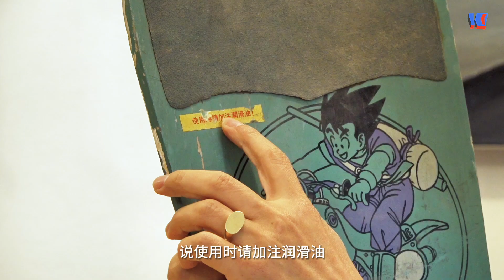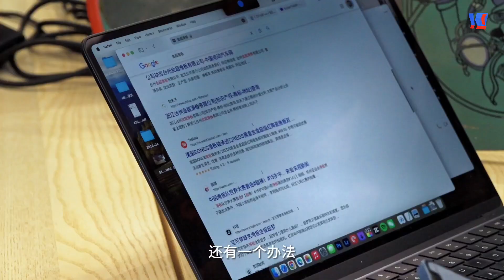KTV Openbox - JCC, China 1990's Skateboard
JCC was the No.1 skateboard brand in China in the 90s, and it happened to be my first skateboard as well. Recently, I came across a pristine JCC board online, it's exactly the same as the one I purchased in 1996. It was like a time machine whisking me back almost 30 years.